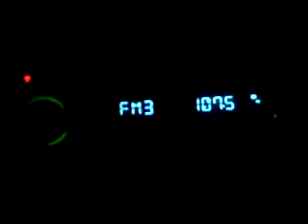Otvoreni Radio 107,5 Slavonski Brod prijem u Somboru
Otvoreni Radio 107,5 Slavonski Brod prijem u Somboru 107,5